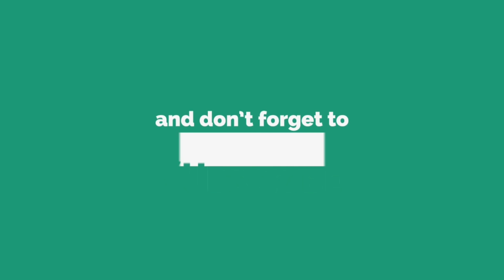Try Counter 3 Assassins Helcurt? Limit.Company Top 1 Global Natalia ~ Mobile Legends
Backsound Video